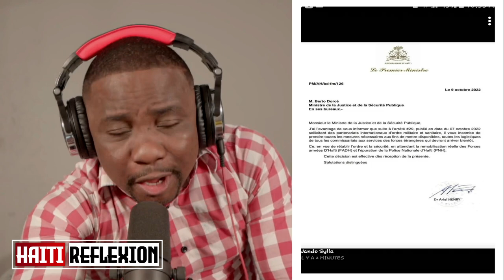Oh! Gade sak rive yon frè levanjil.Sim pat wè mpatap kwè.Ariel kraze lapolis/Esdras